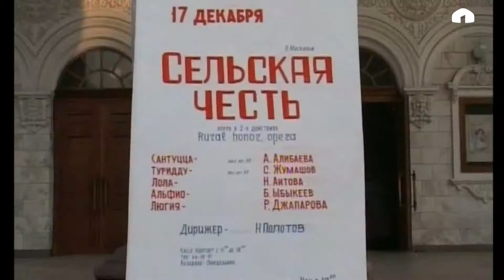Линия жизни: оперная певица Алтынай Алибаева